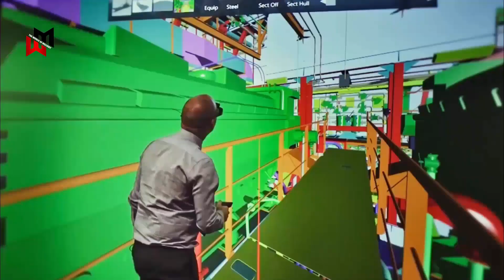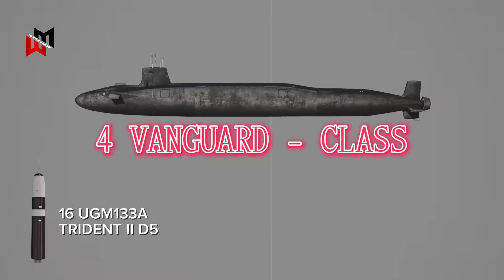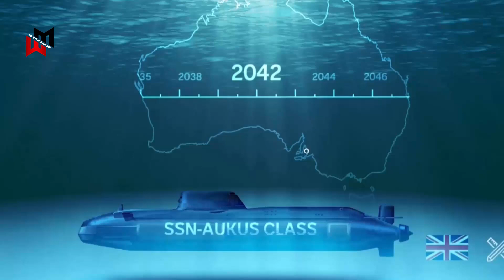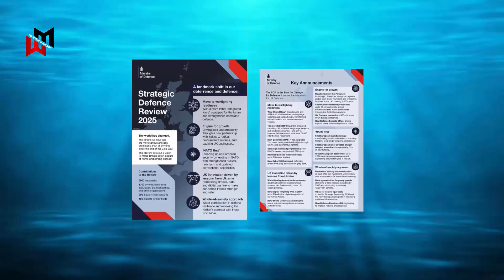UK Navy's Grand Plan to Resurrect Its Naval Glory! Tens of Billions to Build Dozens of New Subs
Astute Class attack submarines are estimated cost the Ministry of Defence over $2 billion each, the new SSN-AUKUS ships are expected to cost well over $3 billion each. Overall the plan to field a fleet of 12 SSN-AUKUS nuclear powered attack submarines is likely to cost well over $40 billion, excluding the tens of billions more in operational costs over the fleet’s lifetime, as the ships are each expected to cost well over $100 million per year.